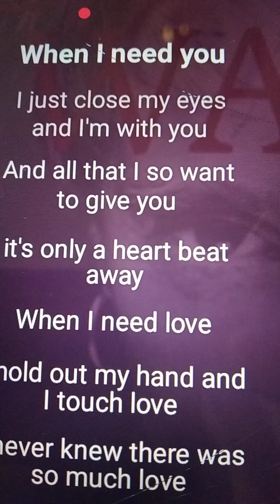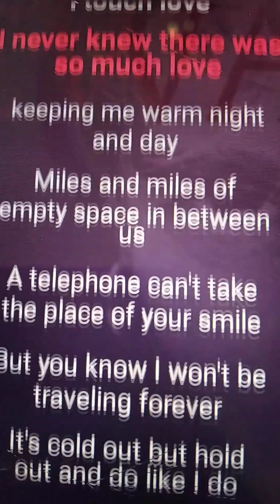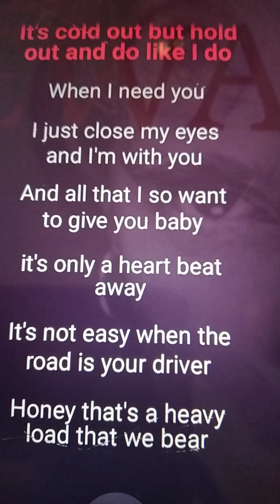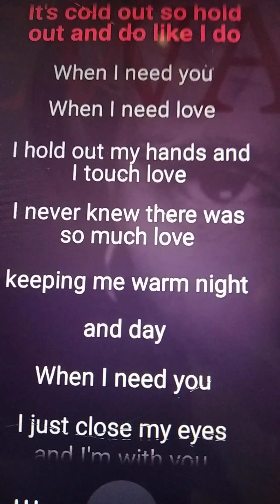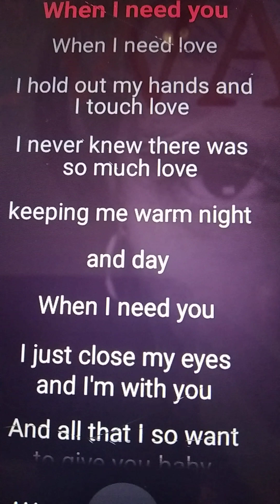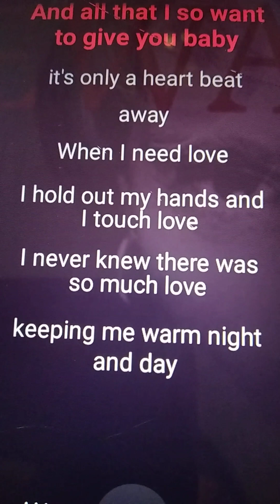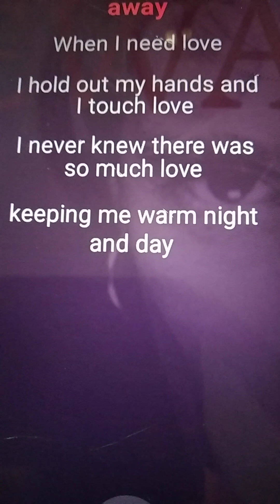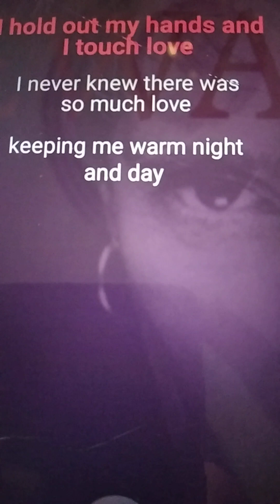WHEN I NEED YOU